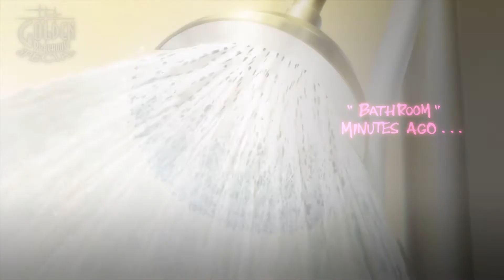Catherine: Full Body - 07 - Quatherine The "Mysterious Pianist"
Vincent battles Doom's Bride in his nightmare. Things get more complicated when Vincent recieves a call from Catherine 's boyfriend. Plus theres a rumor about a mysterious pianist going around. She might be able to change Vincent's life.